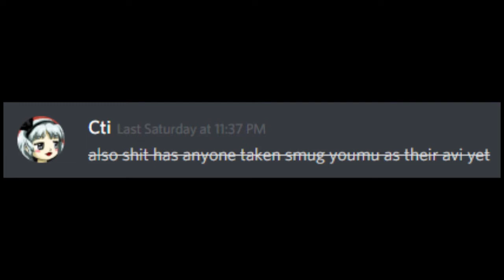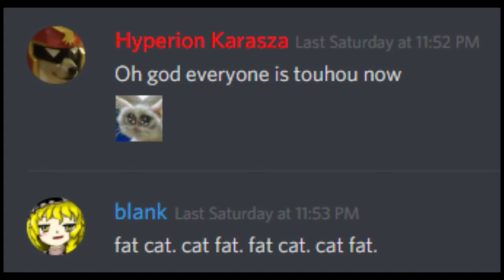One Night on Discord...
Mistakes will be made soon.